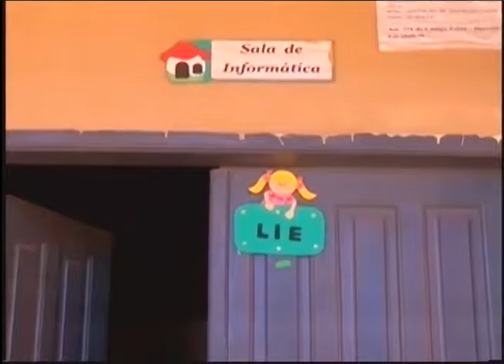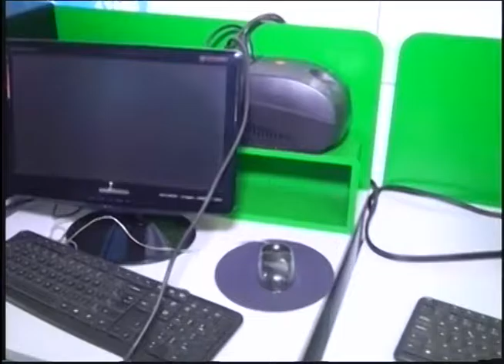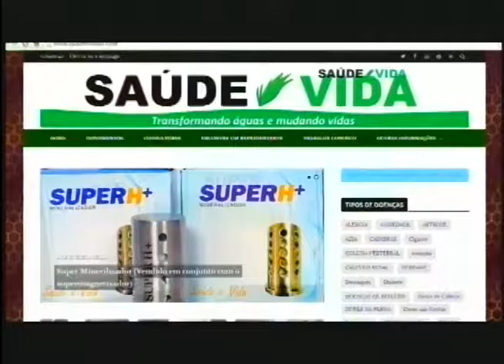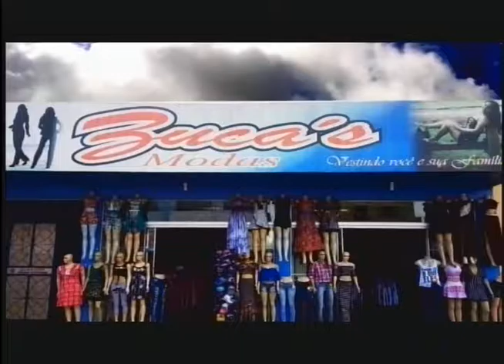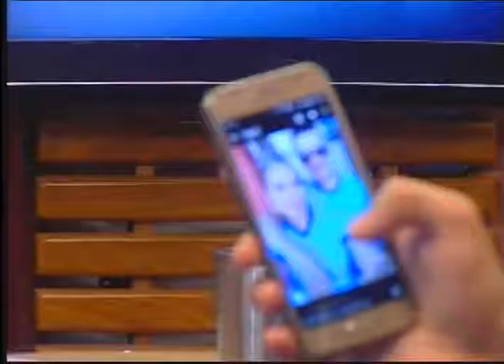Você na TV - De terça-feira, dia 05 de Julho